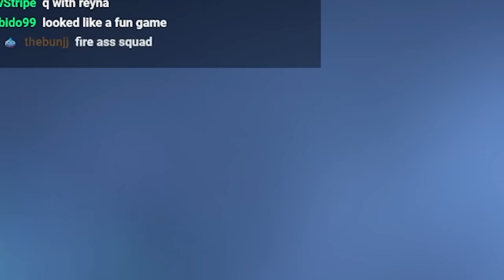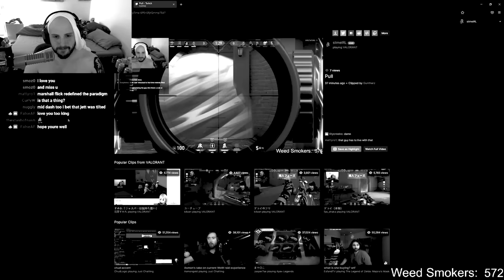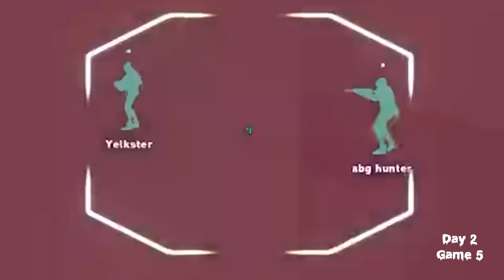Slime's Valorant Digest Vol. 3: It is (Not) Girl's Night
algorithm probably gonna torpedo this one because of marshall marthers but fuck it family we ball